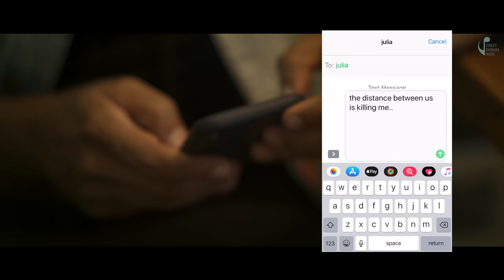Aye Mere Humsafar :Cover Part 1 :Vineet Dhingra |Ft Julia Simonova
My music endeavours to entertain, inspire or make someone happy right at this moment.

Audio Credits
Singer : Vineet Dhingra
Music Produced & Arranged: Tanveer Singh Kohli
Mixing & Mastering : Reena Gilbert

Video Credits :
Directed By : Harry Khalsa
Cast :Julia Simonova, Vineet Dhingra
Developed By: Saromi
Cinematographer : Damir Abdrakhmanov
Line Production : Irene Simonova
Make Up & Hair : Karaseva Natalia
Styling (Vineet) : Veena Rathi Bajaj
Editing : Creative Response
Colouring : Blinking Eye Productions
Legal Consultant : Kritika Seth(PSL Advocates & Solicitors)

Song : Aye Mere Humsafar
Movie : Qayamat se Qayamat Tak
Singer : Udit Narayan, Alka Yagnik
Star Cast : Aamir Khan, Juhi Chawla
Music Director : Anand Milind
Lyrics : Majrooh Sultanpuri
Music Label : T-Series